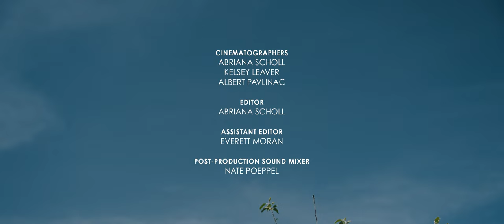Taylor + Jacob Wedding Film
Filmed By: Abrian Scholl, Kelsey Leaver, & Albert Pavlinac
Edited By: Abriana Scholl
Assitant Editor: Everett Moran